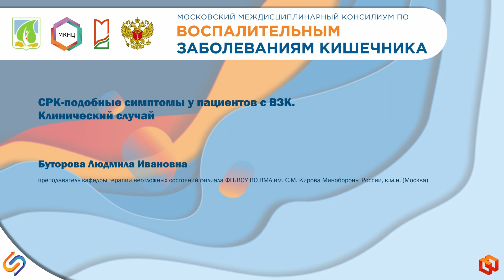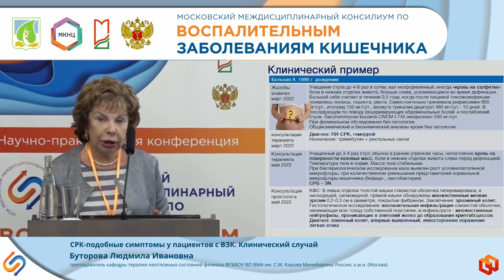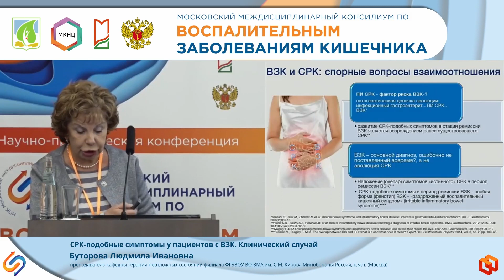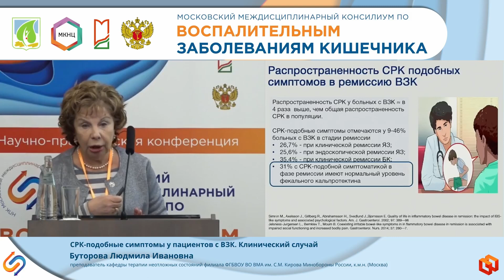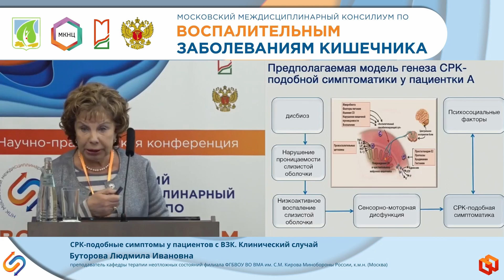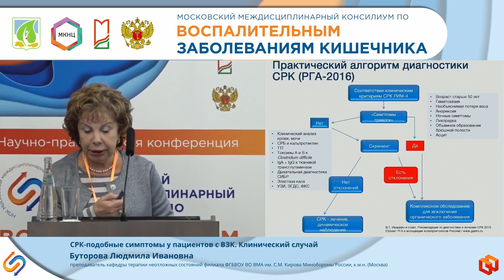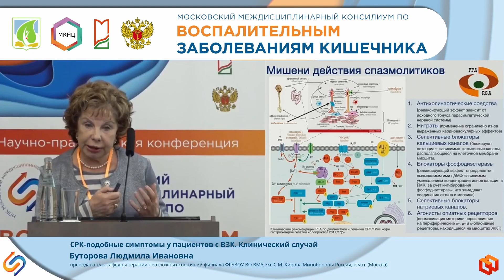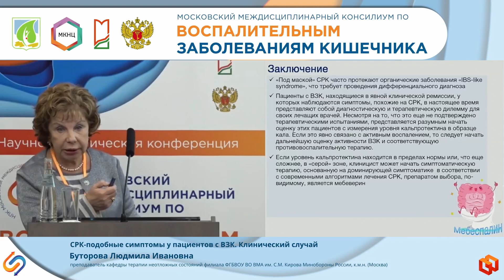Буторова Л.И. СРК-подобные симптомы у пациентов с ВЗК. Клинический случай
Научно-практическая конференция "Московский междисциплинарный консилиум по воспалительным заболеваниям кишечника"

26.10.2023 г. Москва